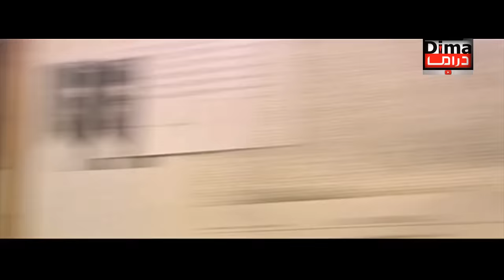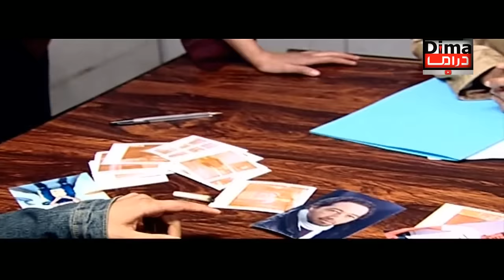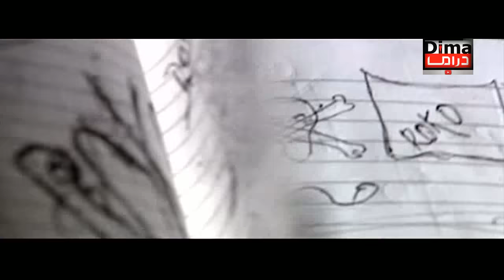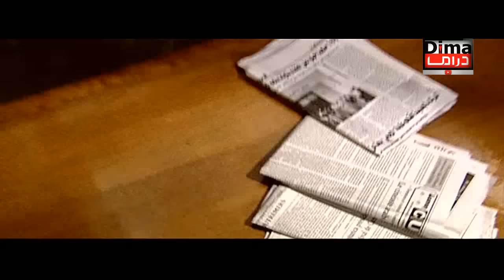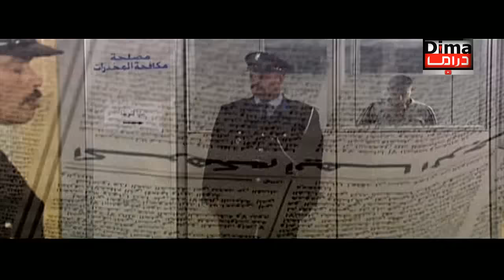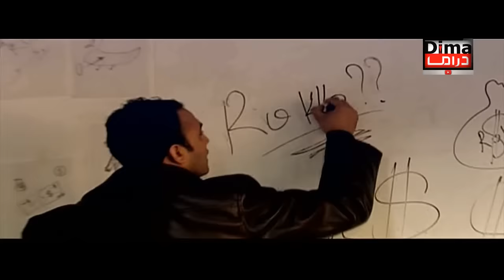Film Layali Al bayda HD فيلم ليالي بيضاء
ليالي بيضاء